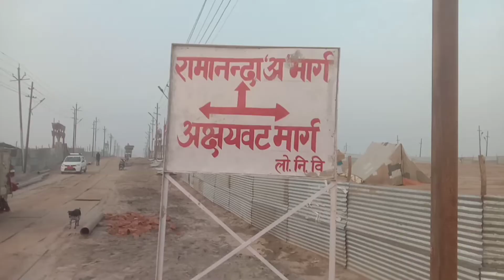अक्षयवट मार्ग प्रयागराज 2022 माघ मेला। Akshayvat marg magh mela prayagraj 2022 / Shortvideo